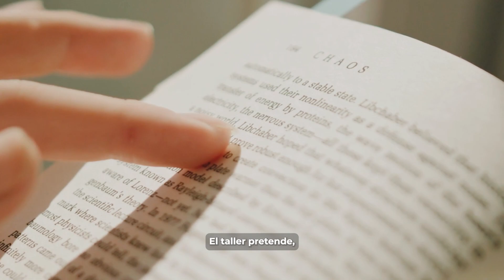Curs LITER NATURA d'Inma Gascon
Descobreix Liter Natura, un emocionant taller on compartim que "Som Natura".

Impartit per Inma Gascon, amb la col·laboració de Santiago Beruete i Aina S. Erice, t'animam a submergir-te en el fascinant món de la natura i la nostra profunda connexió amb ella.

Explorarem obres de diversos autors i llibres que ens inspiraran a reflexionar sobre la importància essencial de la natura a les nostres vides.